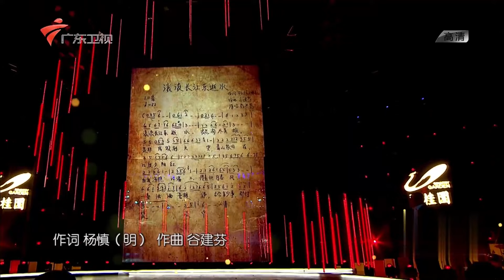蒋大为揭秘西游故事:《敢问路在何方》初版竟是女声唱?【流淌的歌声2019EP03】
广东电视综艺 广东卫视 流淌的歌声第一季 邀请金曲原唱、实力唱将、新生代歌手登台演唱，同时邀请文化学者、音乐制作人等来自各行各业、不同年龄段的时代亲历者，分享金曲背后的时代故事和文化烙印。